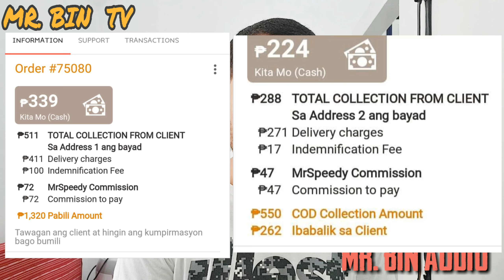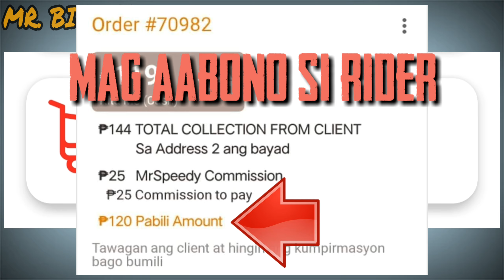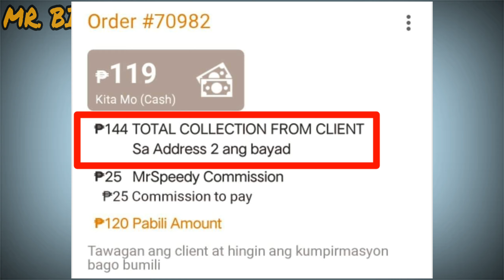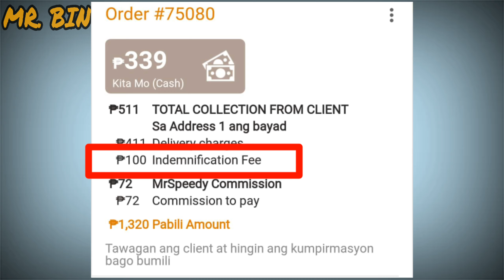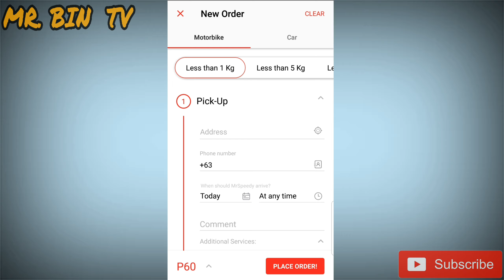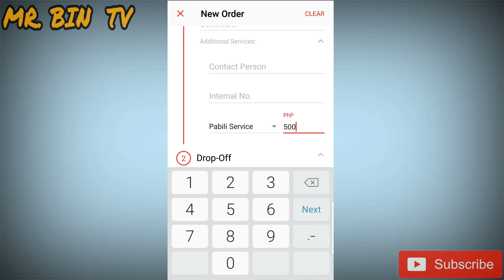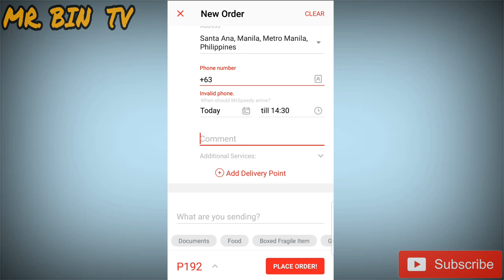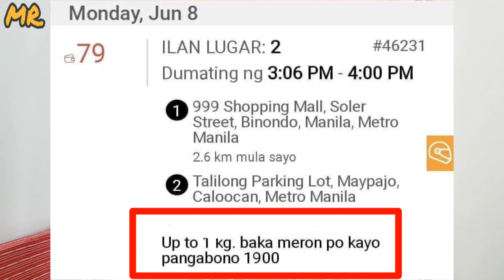PABILI SERVICE FOR RIDERS | Borzo / Mr. Speedy | PAANO MAG DELIVER NG PABILI SERVICE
PARA SA MGA RIDERS NA HINDI PA ALAM KUNG PAANO MAG DELIVER NG PABILI SERVICE